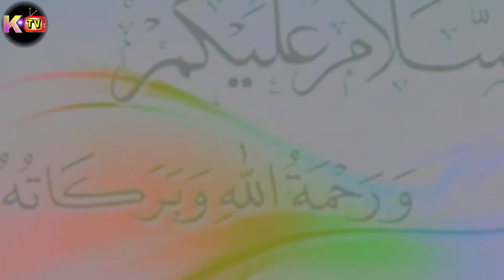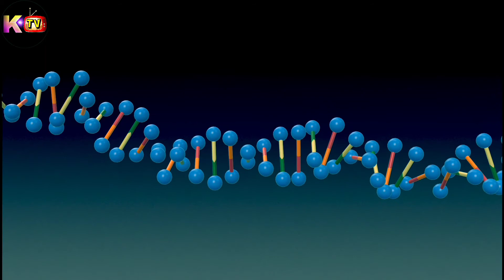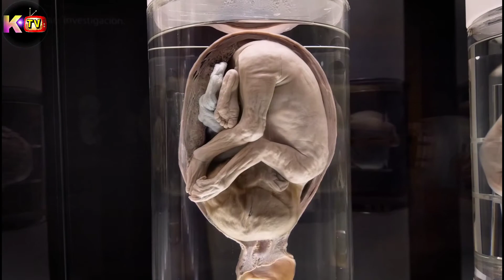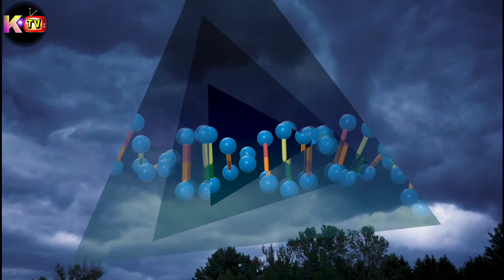How did life begin | How life started on earth | season 01 part 1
According to scientific theories:
ATLANTA—A cataclysm may have jump-started life on Earth. A new scenario suggests that some 4.47 billion years ago—a mere 60 million years after Earth took shape and 40 million years after the moon formed—a moon-size object sideswiped Earth and exploded into an orbiting cloud of molten iron and other debris.
The earliest known life-forms are putative fossilized microorganisms, found in hydrothermal vent precipitates, that may have lived as early as 4.28 Gya (billion years ago), relatively soon after the oceans formed 4.41 Gya, and not long after the formation of the Earth 4.54 Gya.
According to islam:
Creation of man
The first beings, Âdam and his wife (in Islamic tradition called Ḥawwāh), appear in the Quran as the first man and woman. The Quran states that they were created from clay, and were brought to life by the blowing of soul into their bodies.